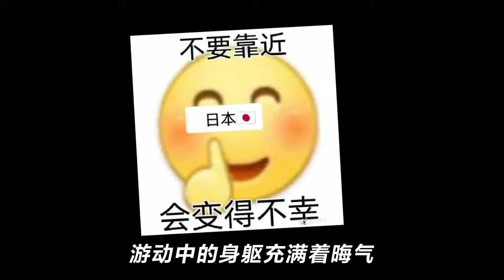“东 京 欢 迎 你”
最近的奥运看得我有一大堆东西想说，连夜做了个视频，不吐不快！
选这个曲子是想起08年的奥运会，对比现在的东京奥运会真是云泥之别，没有丝毫诋毁北京奥运会的意思！
希望奥运健儿们能在重重压力下继续加油，今年奥运冠军中国包了！
原曲：北京欢迎你
微博@深海色带鱼